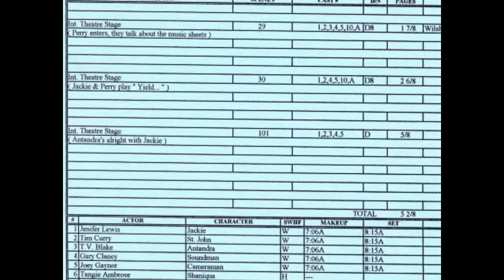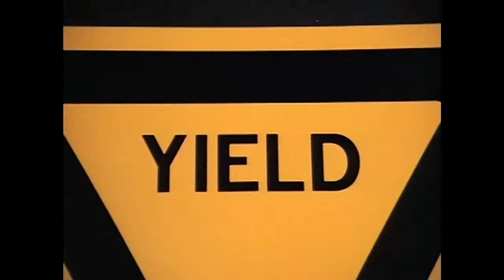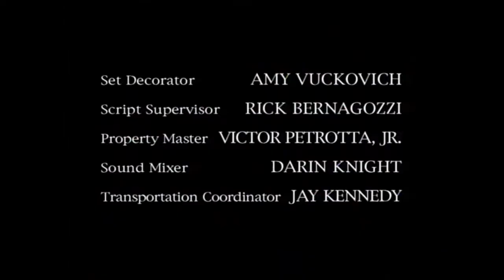'On Location' Jackie's Back! David Hyde Pierce, Jenifer Lewis, Tim Curry Wilshire Ebell Theatre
#21 in my "On Location" series, a collection of videos created from analog footage shot with a camcorder on TV & Movie production sets I worked on as a script supervisor in the 1990's and 2000's. This is another from the production of the TV "Mockumentary" Jackie's Back (1999)...this one is from one of our many days at the historic Wilshire Ebell Theatre in Los Angeles and includes our 2 main leads, Jenifer Lewis & Tim Curry and also the scenes we shot with David Hyde Pierce as a deaf rehearsal pianist. Director Robert Townsend is also seen during our 1st "blocking" rehearsal